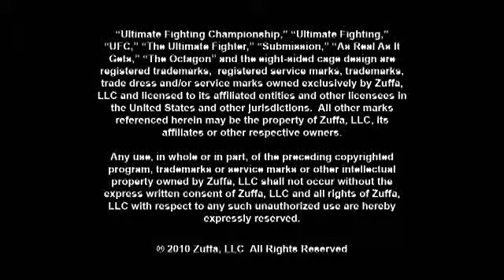UFC 113: Post-fight with UFC president Dana White - 2010-05-09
UFC president Dana White talks about all the fights at UFC 113 on May 8, 2010. Video courtesy of the UFC; text by Carlos Arias, OCRegister.com. Published on 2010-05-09